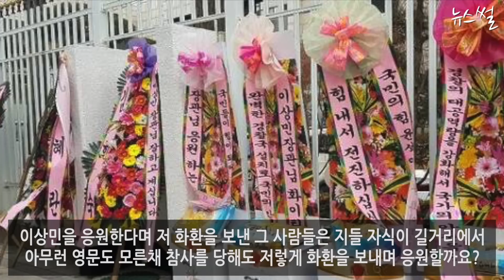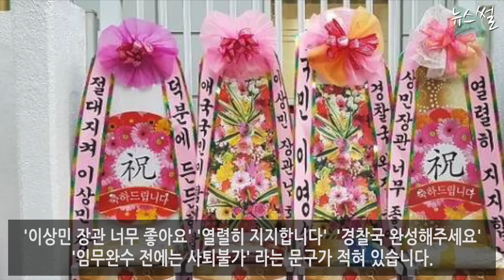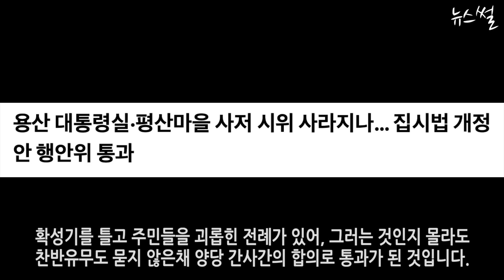정청래, 윤이나 똑바로 하라 해. 국민세금으로 대통령 경호인력 또 증원!